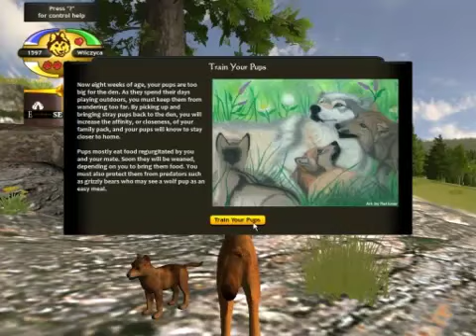Zagrajmy w Wolf Quest - część 5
Piąty odcinek symulacji wilczego życia ;)